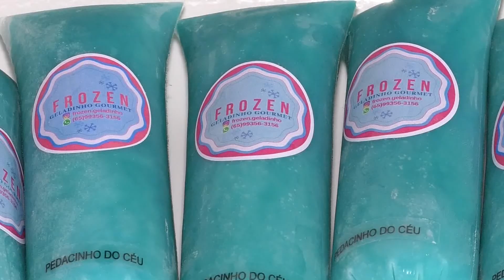Em meio o coronavírus empreendedora criou Frozem geladinhos gourmet para ganhar uma renda extra